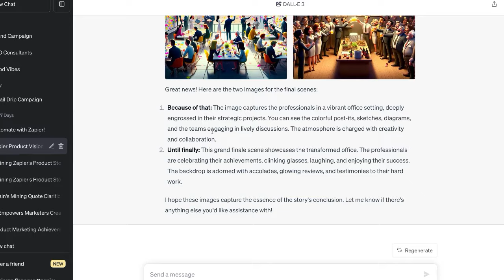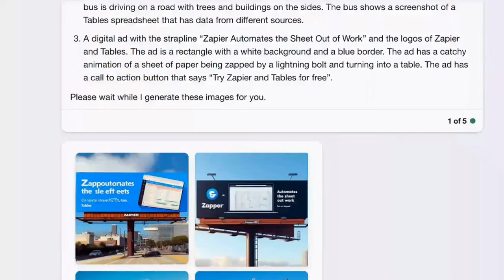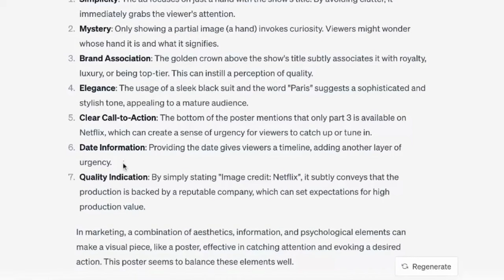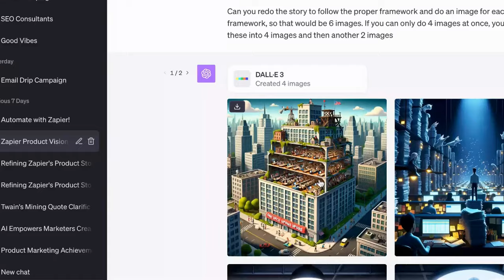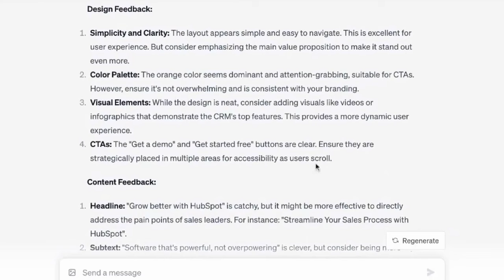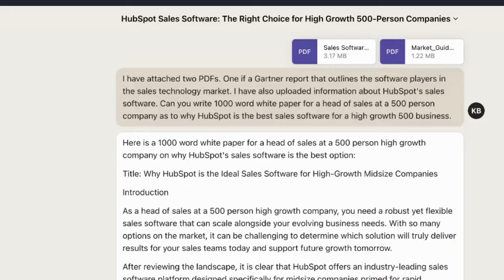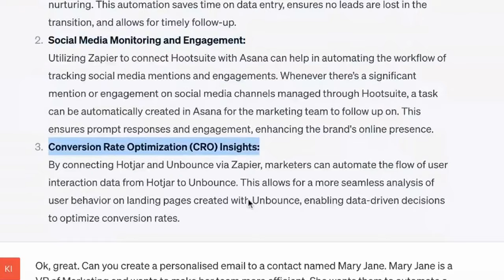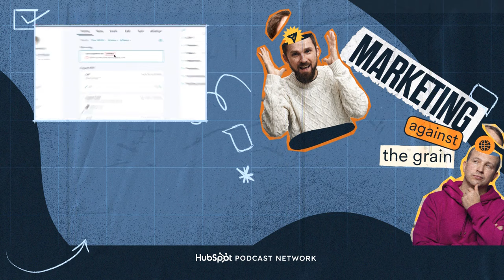I Used ChatGPT To Create A Brand Campaign In 30 Minutes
Will AI be a good creative partner? (and change the trajectory of marketing forever?)

Kipp and Kieran dive into the top 6 AI marketing hacks that will blow your mind. Learn more on how to use AI to build brand and email campaigns, how AI will be your new marketing strategiest/consultant, how these tools will improve the quality of execution for your marketing, and how these tools will significantly put you ahead of your competition.